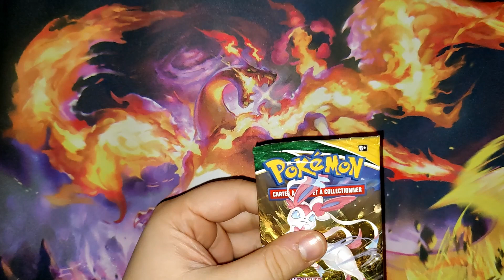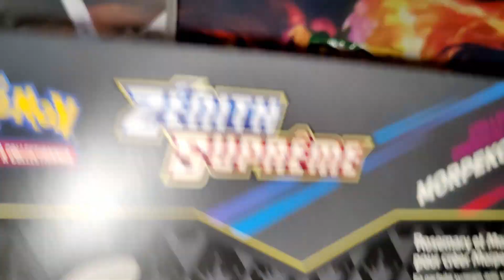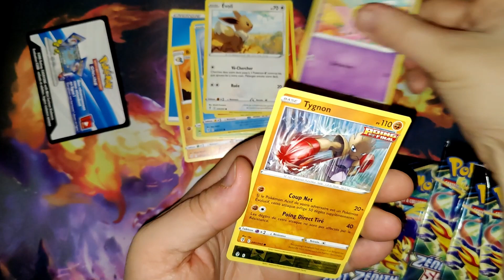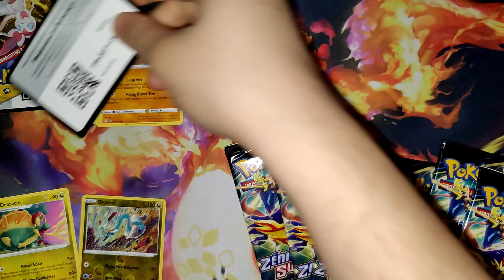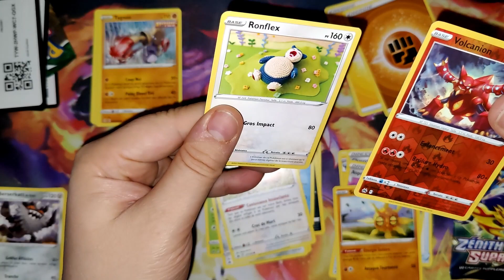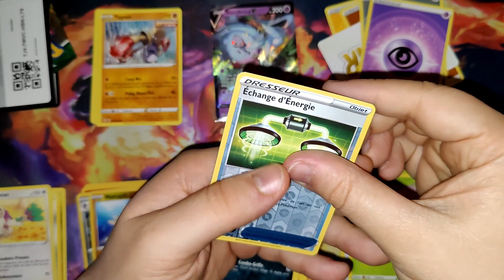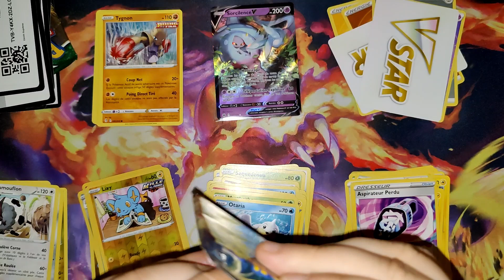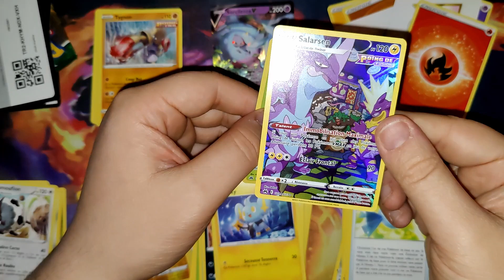Calendrier de l'Avent S01E05 : Case 5 !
On continue de découvrir le calendrier de l'avent Pokémon.
On ouvre la 4e case ainsi que le coffret du jour.

Nouveau concept, avec une nouvelle vidéo ouverture chaque jour du calendrier de l'Avent, pour un maximum de plaisir et passer de bonnes fêtes ensemble.